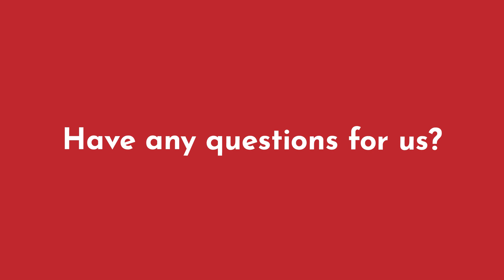New Grandparent | Since You Asked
How much is too much? How do I help but not hover? As a new grandparent, you're probably asking yourself all of these questions and more. Listen in on Susan's pro tips as a grandmother of 7. Do what you will with Rob's advice to pretend you're a drummer in a band and "get invited back."

Featuring:
Susan Guidi
Rob Angel
David Stewart

Have a question for us?

Visit ageist.com for a full transcription of today's episode.

Curious what kind of SuperAger you are? to find out if you're an owl, fox, or dolphin.